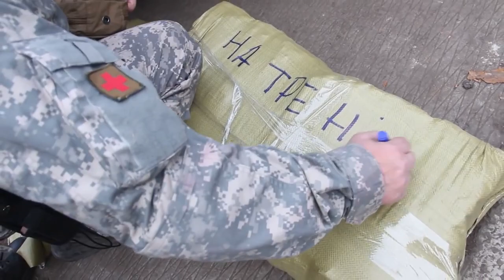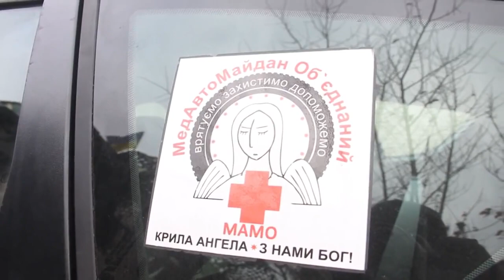Вернуться Живыми: Сердце Волонтера / To return back alive: Heart of the Volunteer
Четвертый фильм из цикла "Сердце Волонтера", который снял украинский доброволец Евгений Лата.

В украинскую армию начали поступать из США аптечки первой доврачебной помощи, которые должны иметь абсолютно все военнослужащие в зоне боевых действий.

Совместными усилиями волонтеров и инструкторов по тактической медицине началось комплексное обучение военнослужащих ВСУ как на передовой, так и в тылу. Первыми обучение выживанию на поле боя прошла бригада, которую уже на следующий день отправили в донецкий аэропорт.